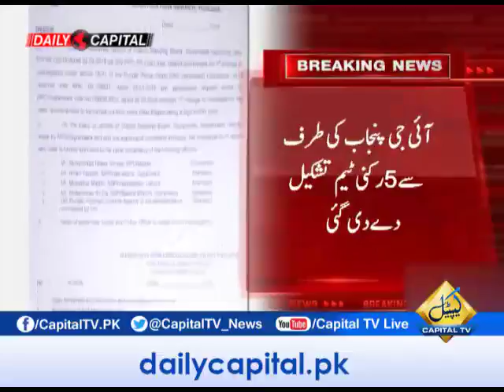CapitalTV; New JIT formed to probe Sohail Ahmed Tipu's death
Inspector general of Punjab formed new joint investigation team of five members to probe the mater of deputy commissioner Gujranwala Sohail Ahmed Tipu's death.
detail in video